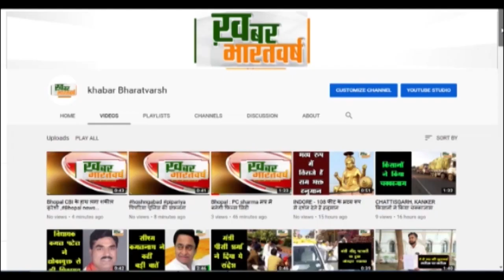नरसिंहपुर : कलेक्टर ने मतदान दलों के मतदान सामग्री वितरण की व्यवस्थाओं का लिया जायजा